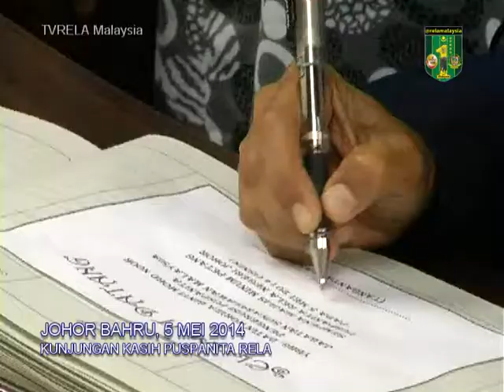Puspanita RELA Malaysia Terus Berbakti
JOHOR BAHRU, 5 Mei 2014 - Program Kunjungan Kasih  bersempena dengan pelancaran rasmi Puspanita RELA Cawangan Negeri Johor yang disempurnakan oleh YBhg Datin Noriza Bt Mohd Noor pada 6 Mei 2014.